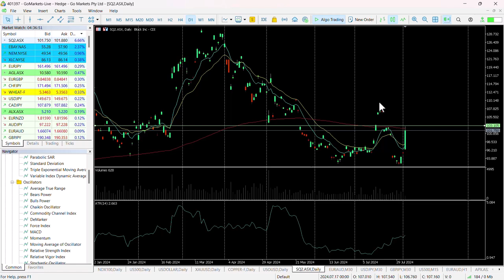ASX Chart if the day - SQ2,asx - Fintech company surges after earnings report